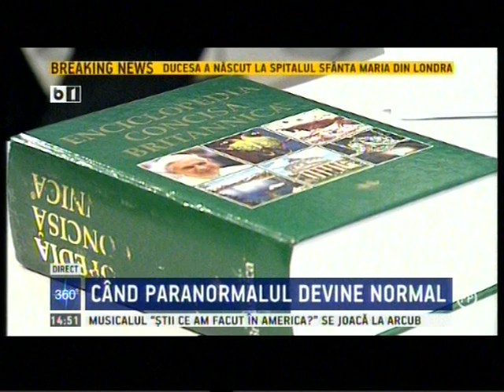Telepatia şi Clarvederea - (2mai.2015)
E-Mail emisiune : (pt. sugestii, informații, nemulțumiri)